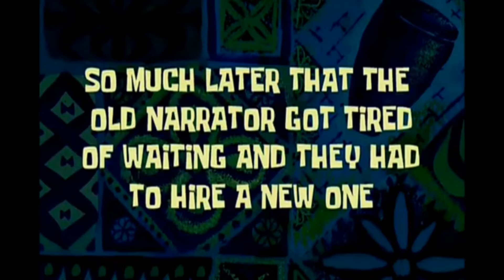Vlog : FUI TENTAR FAZER UM PENTEADO PRA IR PRA ESCOLA …🫠🫣Por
• GIOCI

✨Videos sugeridos :

Organizando meus cadernos

Organizando  estojo

Material  escolar completo 2024

Organizando  minha necessaire